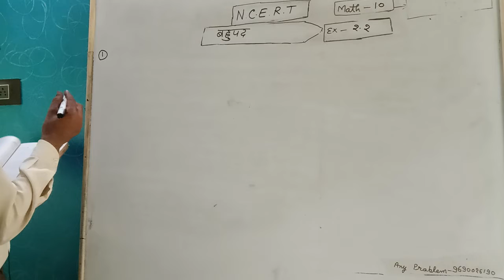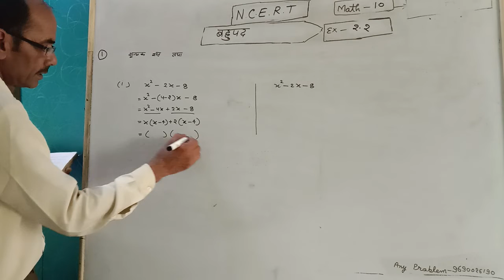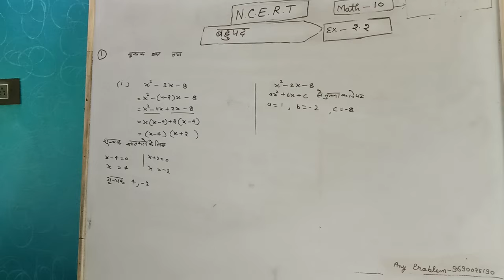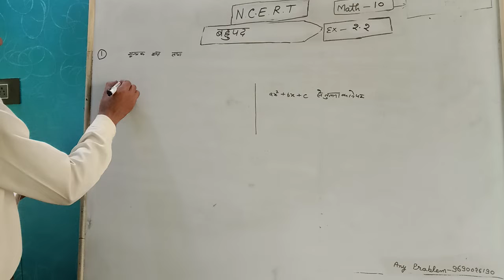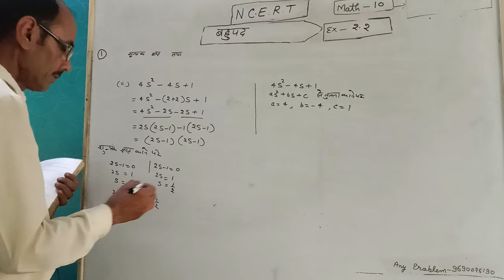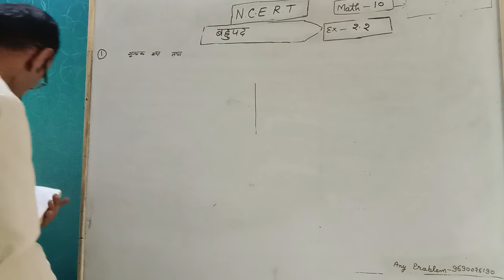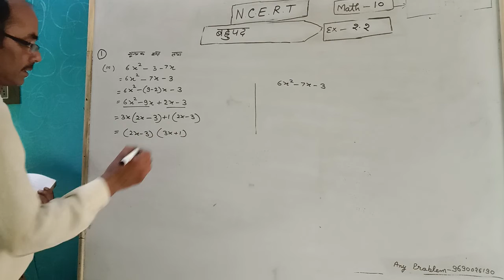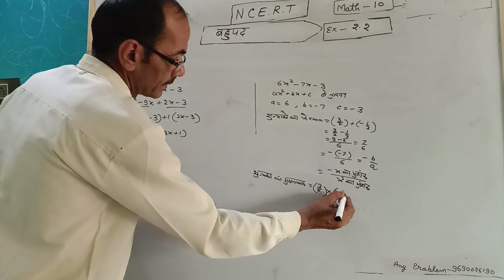Class 10 NCERT math exercise (Chapter) 2.2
Class 10 NCERT math exercise=2.2
Naveem by Ranpal sir                            Easy and important rules by Ranpal sir

Chapter Name=बहुपद